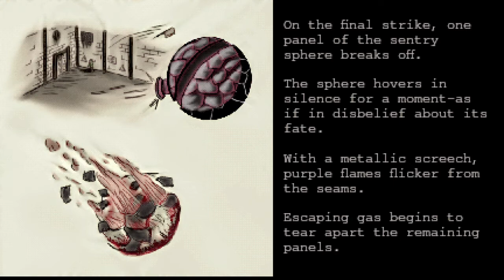Rogue of Vallas Devlog 20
Rogue of Vallas now has five levels! In this devlog we take a look at "finding the fun in level design again."